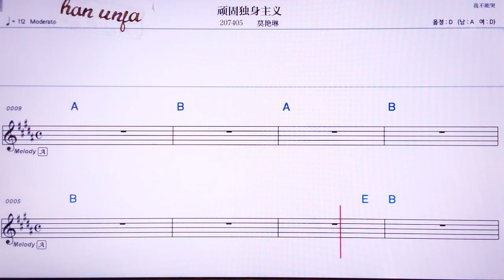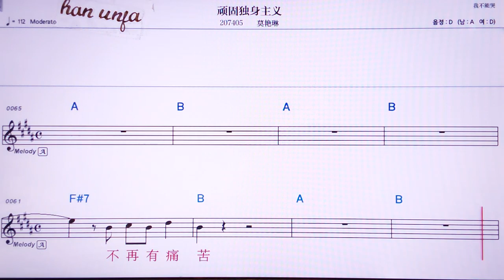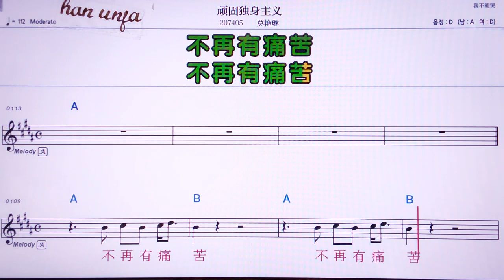💖완꾸두썬주이/ 뭐이앤린 👍MR,노래방, 악보, 코드,Karaoke With Sheet Music